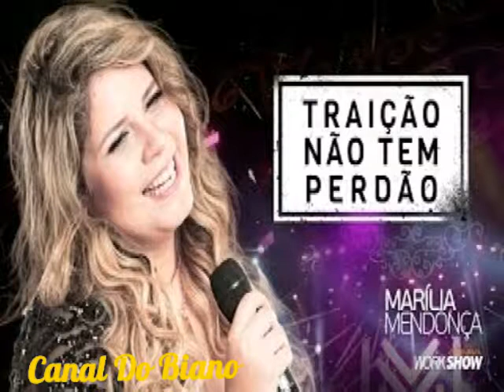Traição Não Tem Perdão Marília Mendonça DVD Realidade Ao Vivo Em Manaus _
Traição Não Tem Perdão
Marília Mendonça
DVD Realidade
Ao Vivo Em Manaus
Aqui a Música não Para
Vem Pro Canal Do Biano!!!

 Traição Não Tem Perdão [ Letra ]
Composição: Marília Mendonça / Juliano Tchula

A luz amarela do quarto
Em que a gente dormiu
Por dois anos e uns dias
Me fez lembrar que eu sabia
De fato o que era ser feliz
Deslize ou vontade própria
Eu tranquei a porta
E abri a janela
Pulei pra bem longe da felicidade
E aí que eu caí
As coisas não iam tão bem entre nós
Mas nada justifica uma traição
Errei admito que foi minha culpa
Já sabe minha opinião
Já deixei minhas coisas lá de fora
Já que insiste que não vai embora
Não me olha assim que eu não mereço
Hoje eu sou alguém que eu desconheço
Já que desonrei nossa família
Isso ia acontecer um dia
Uma hora as coisas vêm à tona
Eu aceito o seu não